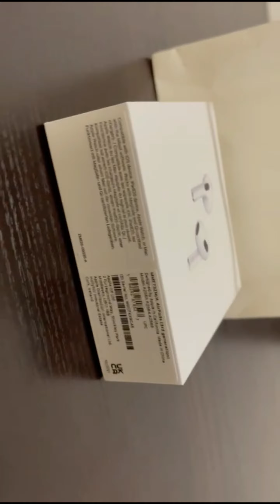Apple Airpods Unboxing | Aysha Usman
i am going to unbox apple airpods in this videi i just bought in £120 from apple store